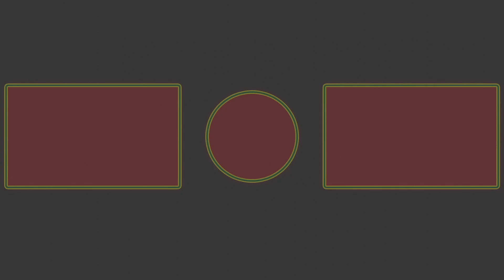Learning Game for Toddlers! Which One is Different? Which One Doesn't Belong? Baseball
Big Mouth Academy Game!